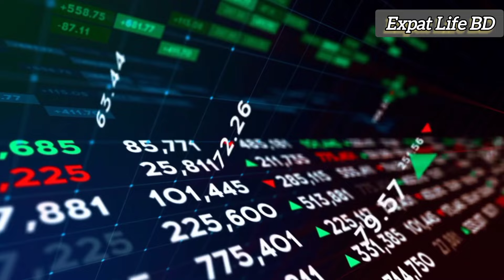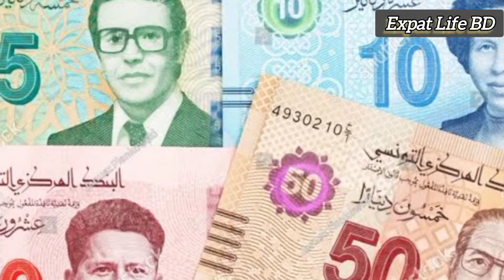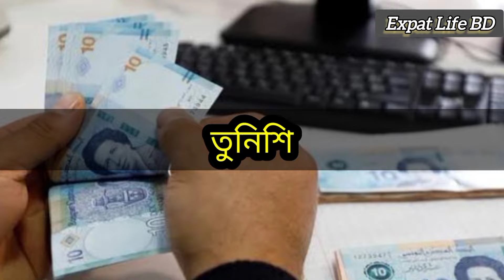তুনিশিয়ান দিনার || তুনিশিয়া দেশের টাকার মান কত || 1 Dinar to Bangladeshi taka exchange rate?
Aslamualaikum everyone,
তুনিশিয়া ১ টাকায় বাংলাদেশের কত টাকা? Tunisia 1 Dinar to taka exchange rate || Tunisia Dinar Rate || তুনেসিয়া টাকার মান কত, তুনিসিয়া ১০০ টাকায় বাংলাদেশের কত টাকা, তুনিসিয়া ১০০০ টাকায় বাংলাদেশের কত টাকা, tunisian dinar rate bd, tunisia dinar exchange rate, Tunisia 100 dinar to taka exchange rate,
বিশ্বের সকল দেশের টাকার সাথে বাংলাদেশের টাকার এক্সচেঞ্জ রেট জেনে নিন! 👉 Expat Life BD চ্যানেলে!